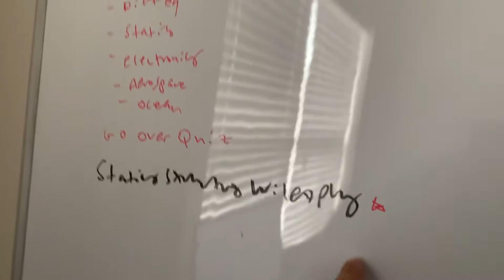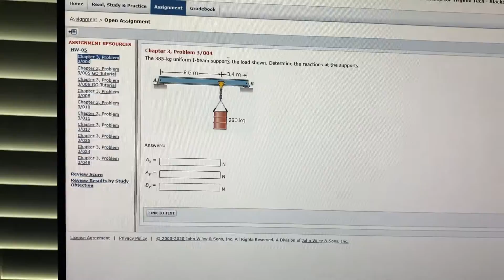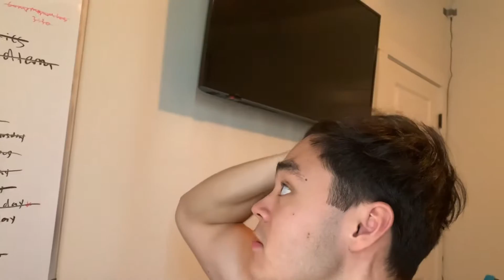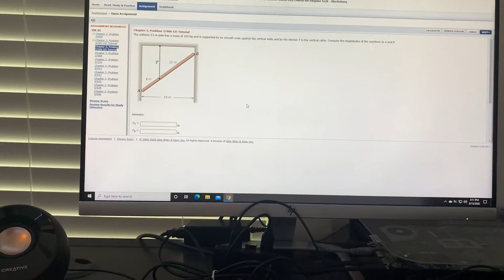DAY IN LIFE COLLEGE ENGINEERING ONLINE Aerospace/Ocean Engineer Virginia Tech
yep